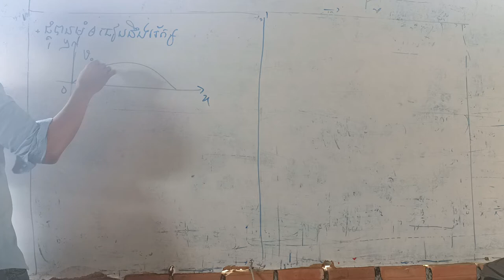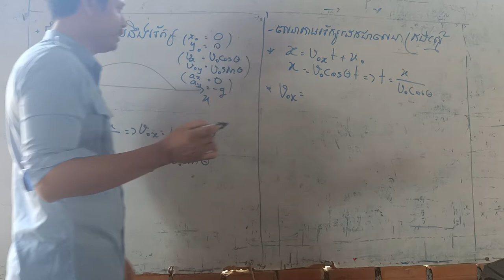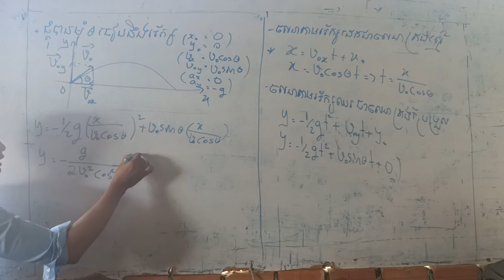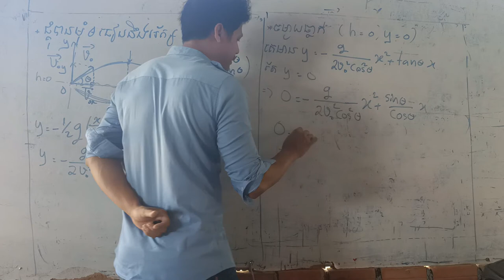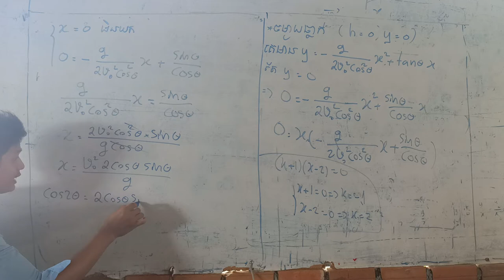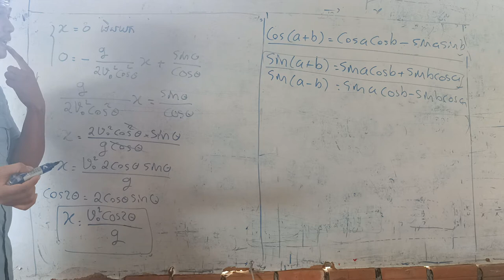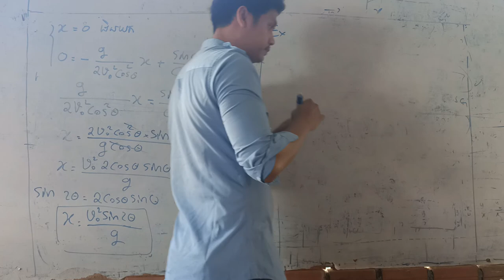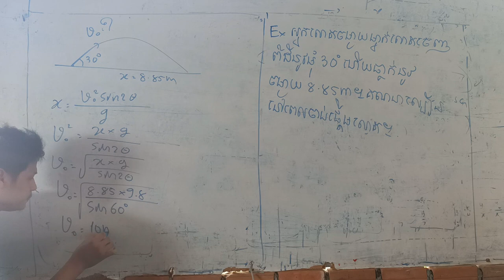រូបវិទ្យា ថ្នាក់ទី១១ ជំពូកទី១ មេរៀនទី១ ភាគ៨